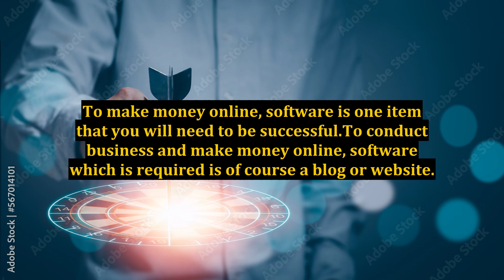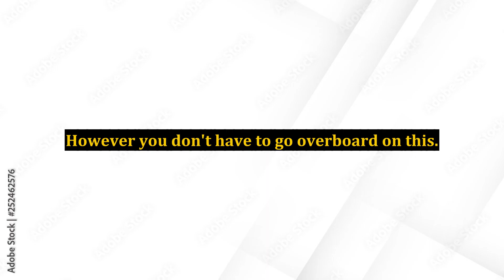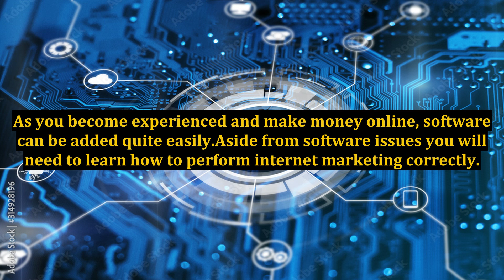Make Money Online, Software That You Absolutely Need